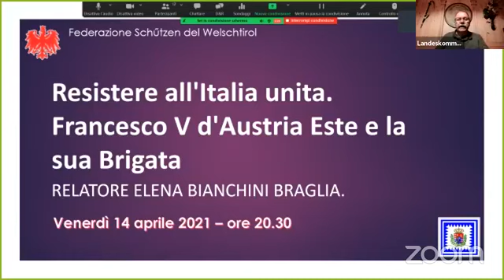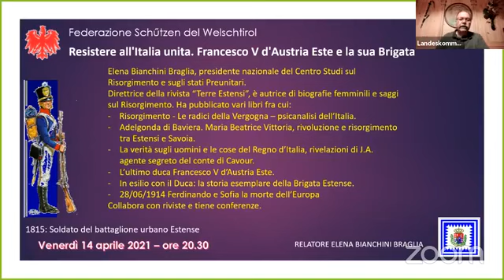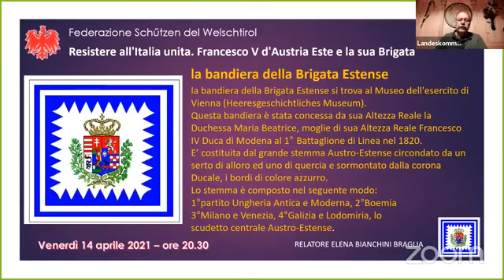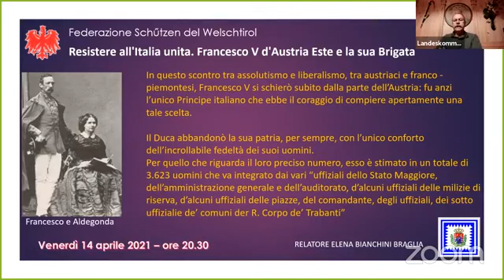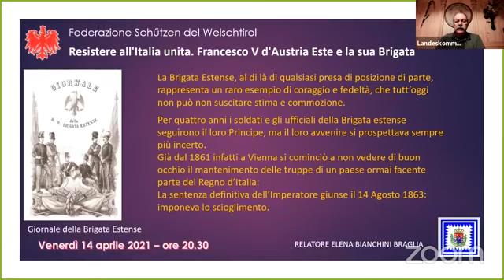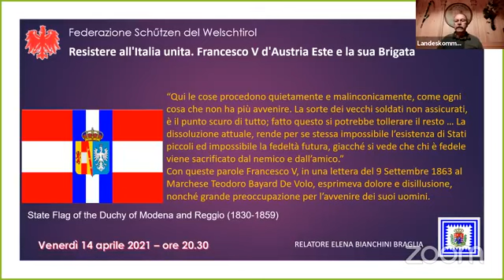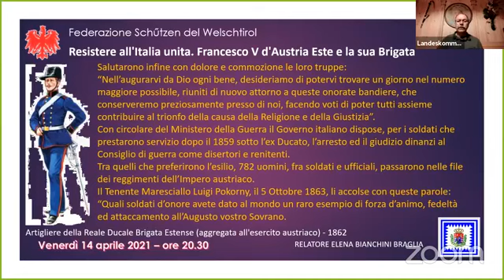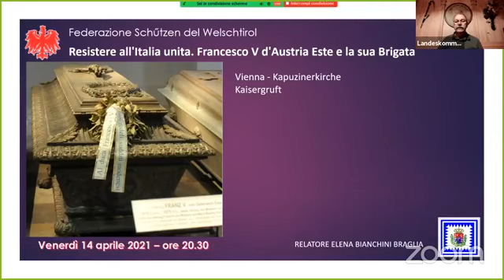2021_04_14 Elena Bianchini Braglia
"Resistere all'Italia unita. Francesco V d'Austria Este e la sua Brigata."
Era l’11 Giugno del 1859: non era ancora spuntata l’alba di quel sabato, quando Francesco V, ultimo Duca di Modena, uscì dal portone d’onore del Palazzo Ducale. Cortigiani e servitori si affollavano nei corridoi e nei cortili per porgergli l’ultimo saluto. Era la seconda volta che Francesco V abbandonava la città, ma forse in cuor suo sapeva che sarebbe stata anche l’ultima, che non avrebbe mai più fatto ritorno.